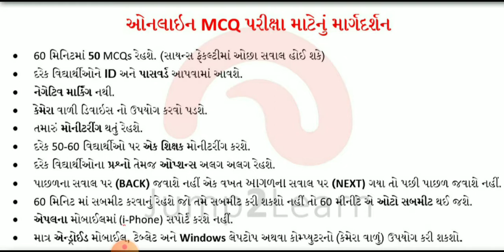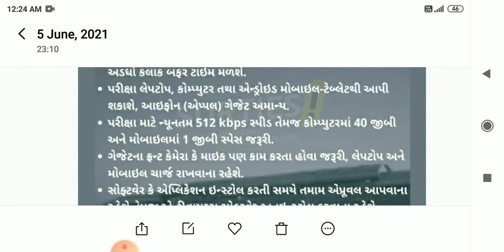Vnsgu ઓનલાઇન પરીક્ષા માટેનું માર્ગદર્શન.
આ ઓનલાઈન એમસીક્યુ પરીક્ષા વિશે માર્ગદર્શન.
વીર નર્મદ સાઉથ ગુજરાત યુનિવર્સિટી.
મહત્વપૂર્ણ સૂચનાઓ.